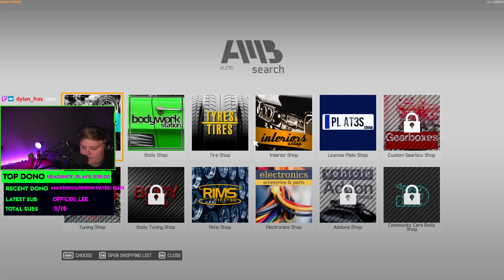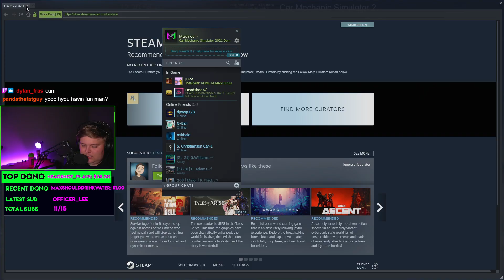WORLDS BEST MECHANIC! Car Mechanic Simulator 2021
Today we try out the BRAND NEW Car Mechanic Simulator!